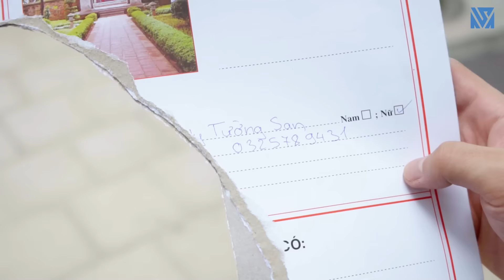Chủ Tịch Ra Tay Giải Cứu Cô Gái Nuôi Bạn Trai Đào Mỏ Bị Đánh Ghen Cắt Tóc Trước Cửa Nhà - Tập 403